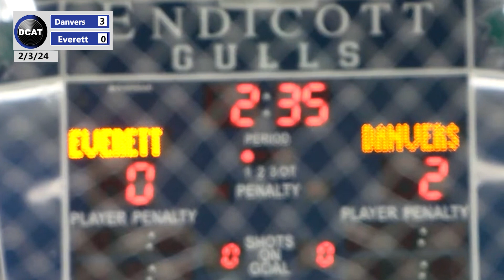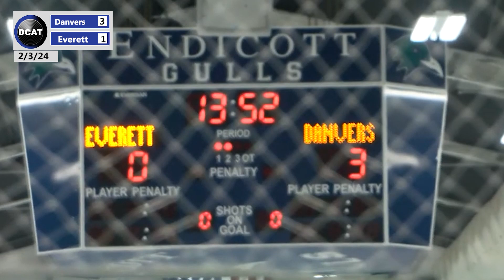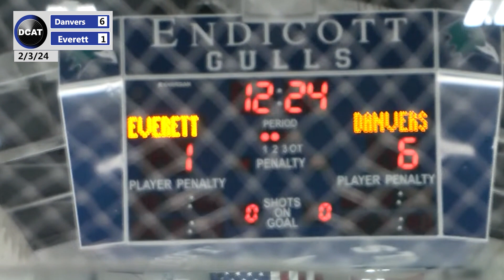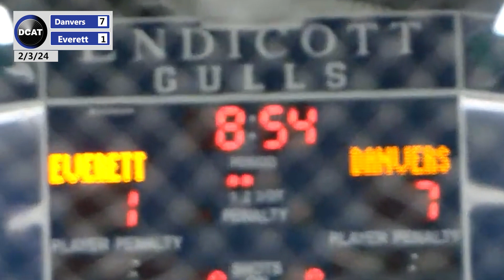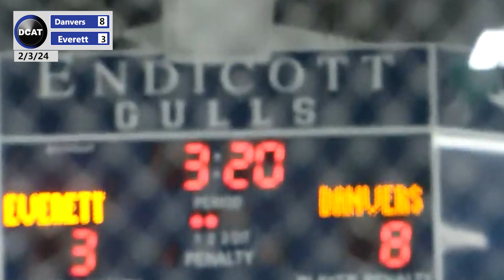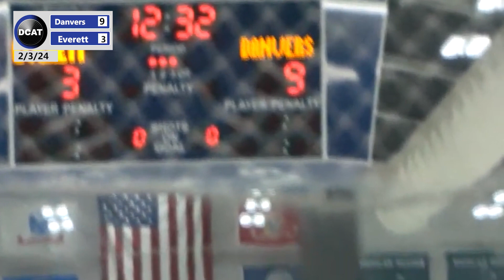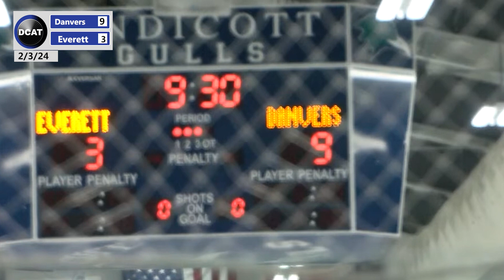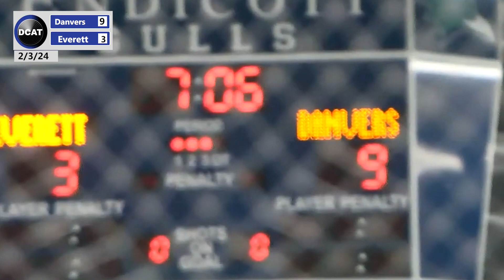DHS Hockey vs Everett Senior Night - 2/3/24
Senior Night! Congratulations to all the seniors. We wish them best of luck!